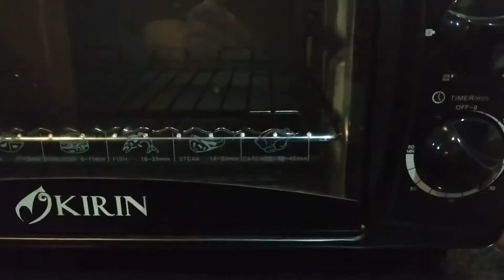Resep Bolu Tape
resep membuat bolu tape